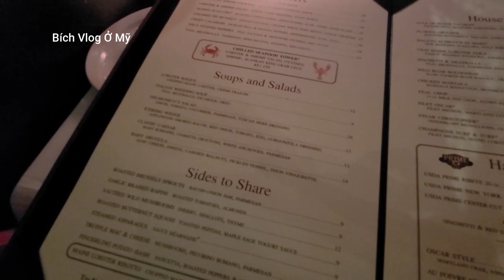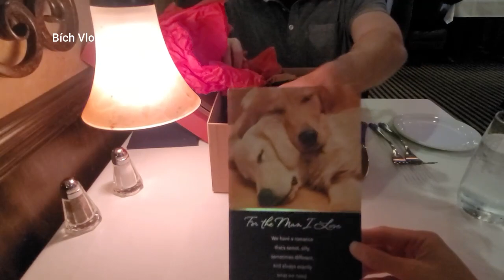CHỒNG TÂY TRÒN 40 TUỔI NHƯNG VẪN KHẲNG ĐỊNH MÌNH TRẺ TRUNG | Bích Vlog Ở Mỹ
CHỒNG TÂY TRÒN 40 TUỔI NHƯNG VẪN KHẲNG ĐỊNH MÌNH TRẺ TRUNG là video đặc biệt, ghi lại ngày sinh nhật tròn 40 tuổi của Jason. Hai vợ chồng Bích sẽ đi nhà hàng để tổ chức sinh nhật cho Jason. Ngoài ra Bích đã chuẩn bị nhiều món quà đặc biệt để tặng Jason.